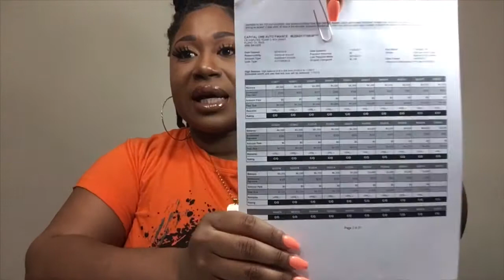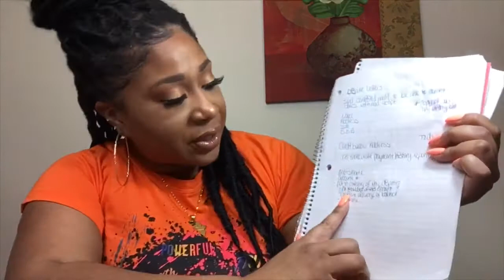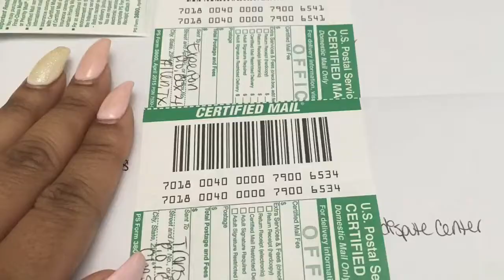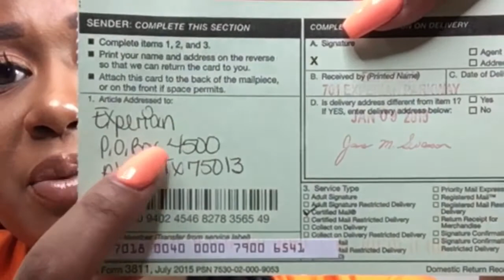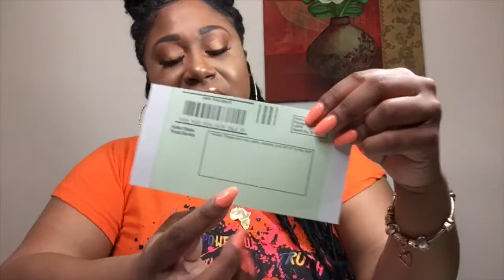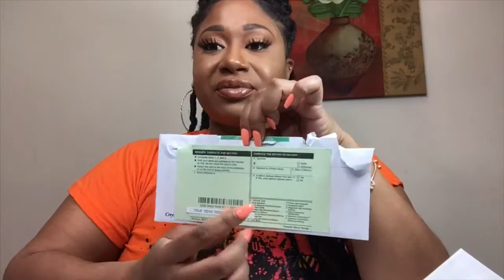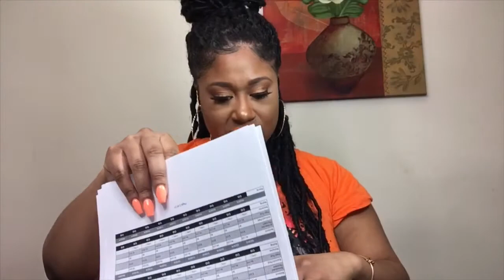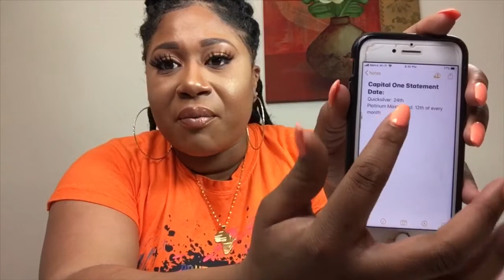HOW I RAISED MY CREDIT SCORE FROM 465 TO 626 FAST ‼️STEP BY STEP‼️MUST WATCH🌟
Hey ya’ll today we are talking about credit. I hope this video can help someone raise their credit score and motivate you to do it on your own. 2020 we are making moves even if it’s just our credit score lol 😁 leave any tips below and enjoy your weekend‼️Love you guys 💙💙💙💙💙